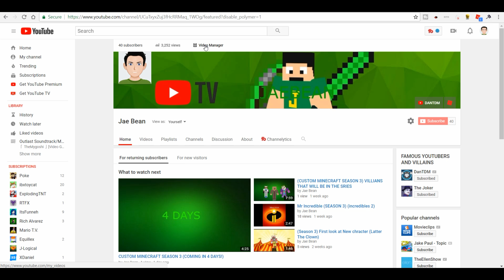Custom Minecraft Adventure (Superhero Chracter UPDATE)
I INTERDOUCE YOU TO FISSION MAN THE SUPERHERO CHRACTER
ABILLITES :ABLE TO WALK THROUGH WALLS AND SUPER STRENGTH